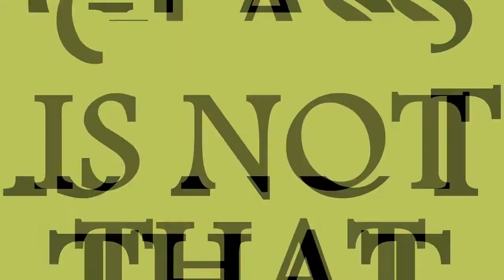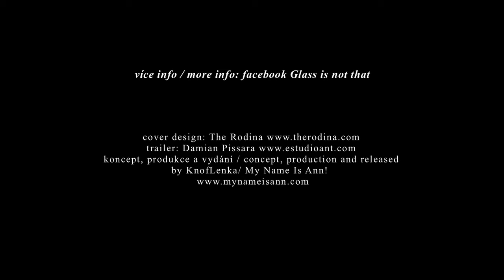GLASS IS NOT THAT trailer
CD kompilace GLASS IS NOT THAT je založená na zvukových samplech výroby českého skla v regionu Jablonecka a Novoborska. Na kompilaci se objevují skladby od autorů Francisco López, Phon.O., MIDI LIDI, I love 69 Popgeju, Bez ženy a bez tabáku, Artificial Memory Trace, Dan Vlček, My Name Is Ann!, Stanislav Abraham /
Compilation CD GLASS IS NOT THAT is based on sound samples of production and fabrication of Bohemian glass in Northern Czech Republic.
featuring Francisco López, Phon.O., MIDI LIDI, I love 69 Popgeju, Bez ženy a bez tabáku, Artificial Memory Trace, Dan Vlček, My Name Is Ann!, Stanislav Abraham